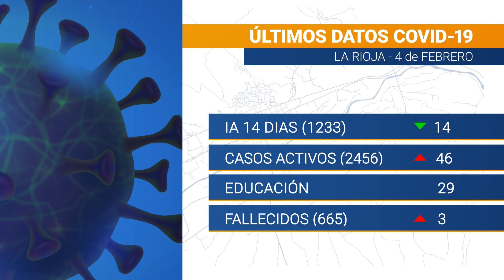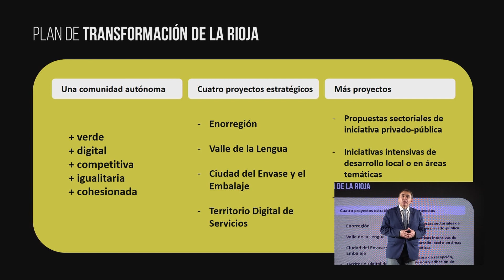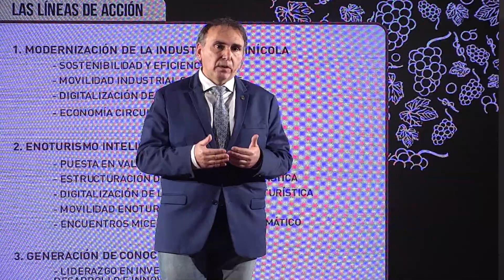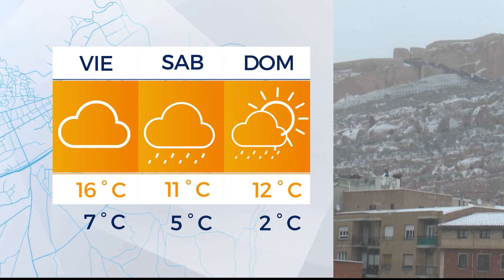Informativo Arnedo Televisión 4 de Febrero de 2021